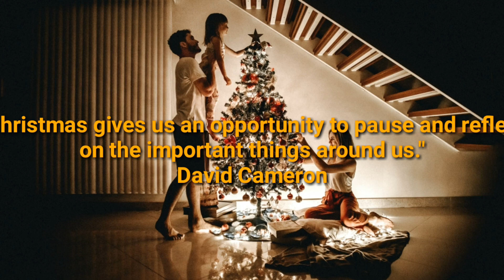We Wish You a Merry Christmas - Twin Musicom (No Copyright Music)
May the Christmas season end the present year on a cheerful note and make way for a fresh and bright New Year. Good times and treasures of the present become the golden memories of tomorrow. Merry Christmas to you and your family.